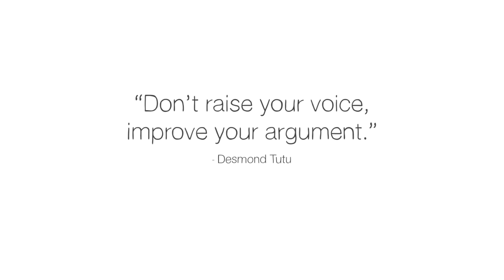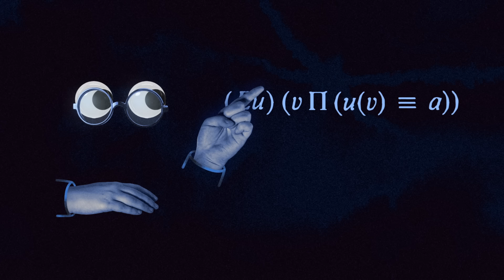How can you change someone's mind? (hint: facts aren't always enough) - Hugo Mercier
Why do arguments change people’s minds in some cases and backfire in others? Hugo Mercier explains how arguments are more convincing when they rest on a good knowledge of the audience, taking into account what the audience believes, who they trust, and what they value.

Lesson by Hugo Mercier, animation by TED-Ed.

Thank you so much to our patrons for your support! Without you this video would not be possible! Scheherazade Kelii, Errys , James Bruening, Michael Braun-Boghos, Ricardo Diaz, Kack-Kyun Kim, Artem Minyaylov, Alexandrina Danifeld, Danny Romard, Yujing Jiang, Stina Boberg, Mariana Ortega, Anthony Wiggins, Hoai Nam Tran, Joe Sims, David Petrovič, Chris Adriaensen, Lowell Fleming, Amir Ghandeharioon, Anuj Tomar, Sunny Patel, Vijayalakshmi , Devesh Kumar, Uday Kishore, Aidan Forero, Leen Mshasha, Allan Hayes, Thomas Bahrman, Vaibhav Mirjolkar, Tony, Michelle, Katie and Josh Pedretti, Erik Biemans, Gaurav Mathur, Sameer Halai, Hans Peng, Tekin Gültekin, Hector Quintanilla, Raheem , Penelope Misquitta, Ravi S. Rāmphal, Emma Moyse, Fahad Nasser Chowdhury, Marin Kovachev, Roman Pinchuk, Mohamad Aiman Fitri Bin Annuar, Daniel Huerga, Maria Lerchbaumer, Edgar Campos Barrachina, Dianne Palomar, The Brock, Curtis Light, Ernest Chow, Liana Switzer, Maija Chapman, Pamela Harrison, Dylan Drover, Mighterbump , Beatriz Inácio, Robert Hargis, Soma Ali, Mark wisdom, Mircea Sîrbu, Ai Ejima, Irindany Sandoval, William Bravante, Elizabeth Parker, Sai Krishna Koyoda, Therapist Gus, Samuel Barbas, Betsy Feathers, Maxwell Ingram, Ajinkya Deshmukh, Victoria Soler-Roig, Abdulmateen Aderinto, Pavel Maksimov, Barbara Younker, Cyrus Garay, Yvette Mocete, Mike Azarkman, Valeria Sloan Vasquez, Patricia Alves Panagides, and William Biersdorf.